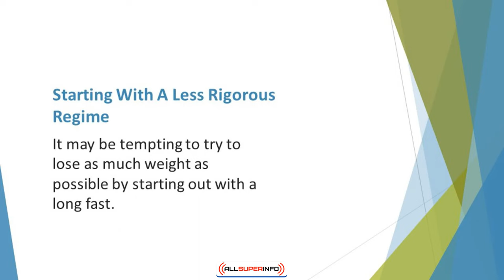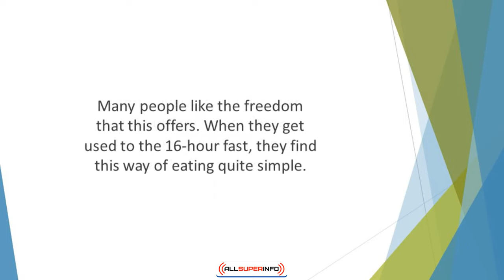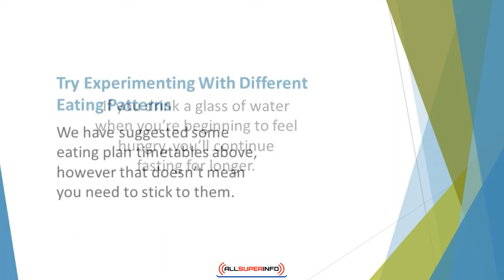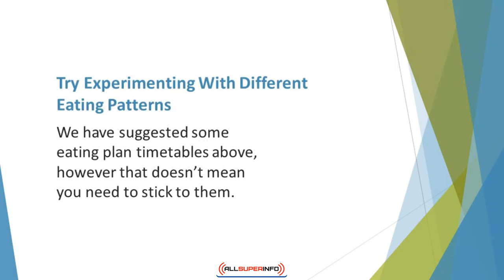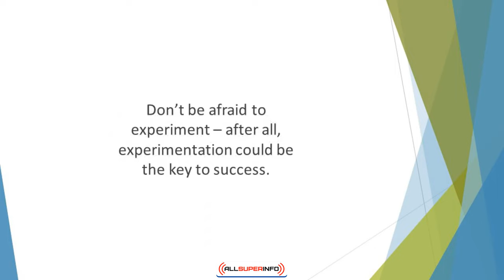Video 10 How to Get Started with Intermittent Fasting